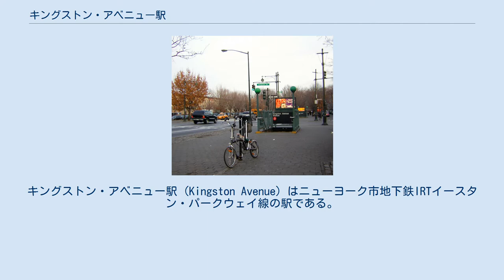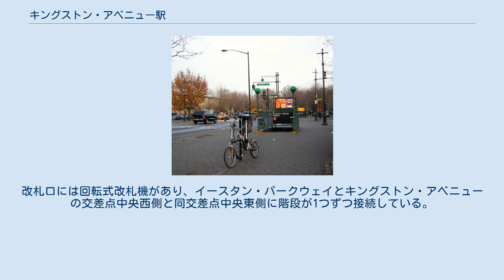キングストン・アベニュー駅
IRTイースタン・パークウェイ線の鉄道駅
キングストン・アベニュー駅 (Kingston Avenue) はニューヨーク市地下鉄IRTイースタン・パークウェイ線の駅である。
ブルックリン区クラウン・ハイツのイースタン・パークウェイとキングストン・アベニューの交差点に位置し、2系統がラッシュ時混雑方向のみ、3系統が深夜を除く終日、4系統が深夜帯のみ、5系統が朝ラッシュ時に北行のみ停車する。
 駅は1920年8月23日のIRTイースタン・パークウェイ線アトランティック・アベニュー-バークレイズ・センター駅 - クラウン・ハイツ-ユーティカ・アベニュー駅間の延伸開業と共に開業した。
 1964年から1965年にかけてホーム有効長を1両あたり51フィート（15メートル）のIRT車10両編成に対応するために525フィート（160メートル）に延長した。
 駅は2層からなっており、それぞれの階層南側に単式ホーム1面と緩行線1線、北側に急行線1線を配置した2面4線の地下駅で上層階は南行列車、下層階は北行列車が使用している。
 駅には中央に改札口が1つあり、各ホームから階段が接続している。
改札口には回転式改札機があり、イースタン・パークウェイとキングストン・アベニューの交差点中央西側と同交差点中央東側に階段が1つずつ接続している。